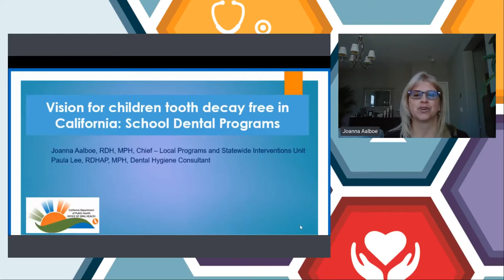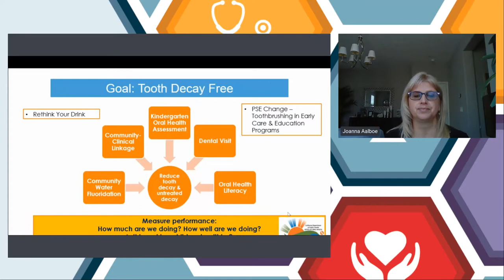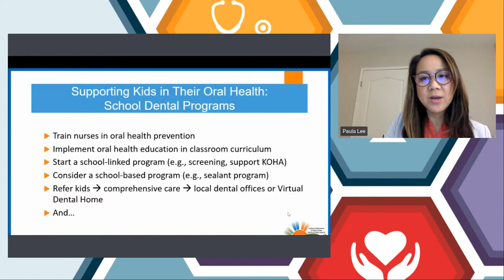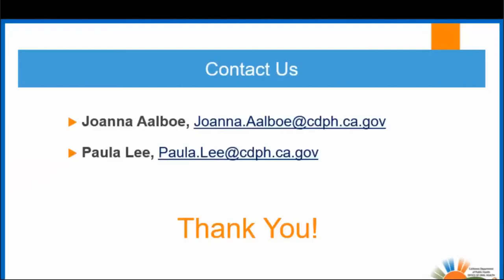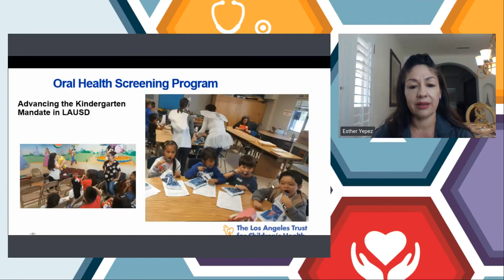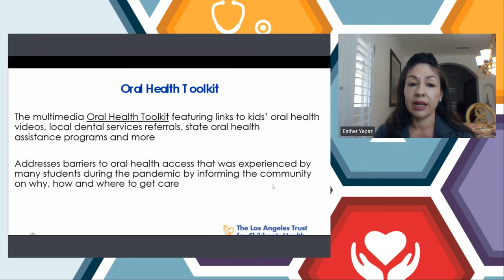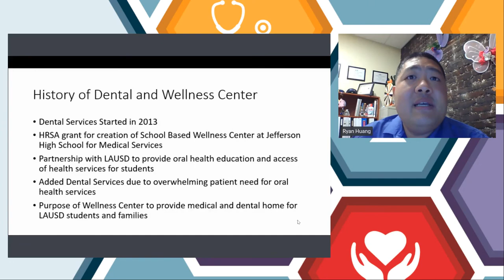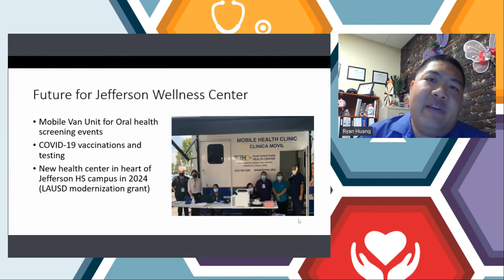Bite Back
November 2, 2021: Learn about the magnitude of oral health problems in California’s children and the California Office of Oral Health plan to address children’s oral health in schools. Hear about examples of partnerships in schools and how to overcome barriers to promote school oral health programs. Learn about how the COVID-19 pandemic impacted the South Central Family Health Center’s dental clinic and the steps they took to resume patient care. Get an overview of the new virtual oral health education videos, and an oral health toolkit, which is part of The Los Angeles Trust for Children’s Health initiative. Learn about other resources for oral health education and services at schools.

Presenters: Esther Yepez, Oral Health Program Manager, The Los Angeles Trust for Children’s Health; Ryan Huang, DDS, Dental Director, South Central Family Health Center; and experts from the California Department of Public Health; Joanna Aalboe, RDH, MPH, Health Program Manager and Local Programs and Statewide Interventions Unit, Chief, California Department of Public Health; Paula Lee, RDHAP, MPH, Dental Hygiene Consultant, California Department of Public Health